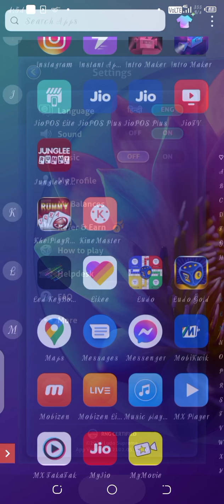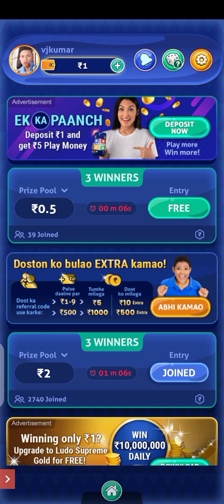Kamai Naka Ludo free peit video haduh bakut mo nangta sa like bad subscribe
Paralok phi lah ban kamai tang da kaba lehkai ludo tournaments man ka kynta ki don ki free tournaments kiba phi lah ban join ban jop phin ioh ka lad ban kamai na lodu free ban tip kham sa download ia ka app na link description harum bad use da u referrals code uba nga la ai ha ka link phin joining upto 100 tyngka

+9188119oc